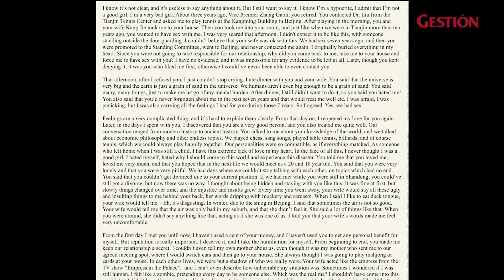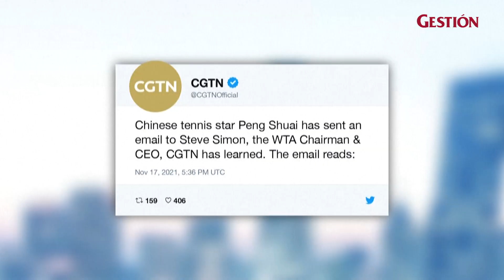Dónde está PengShuai , la tenista china desaparecida tras denunciar agresión sexual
Peng Shuai no ha sido vista en público desde que hizo una acusación de agresión sexual. La preocupación internacional sigue creciendo desde que hizo explosivas acusaciones de agresión sexual contra un alto funcionario del Partido Comunista.

Entrevista por
Video por